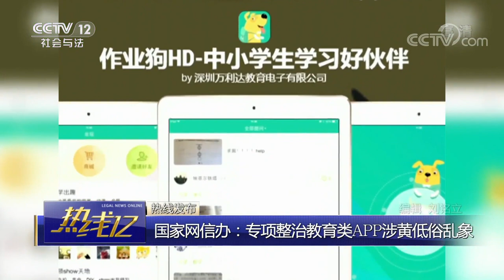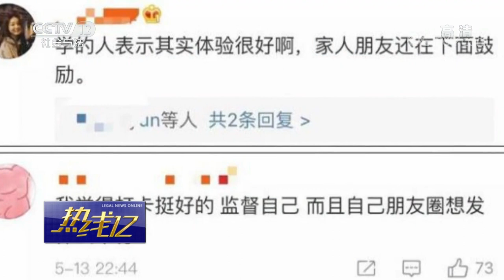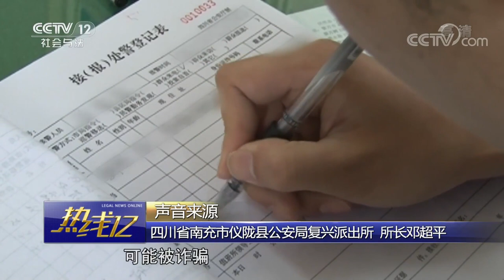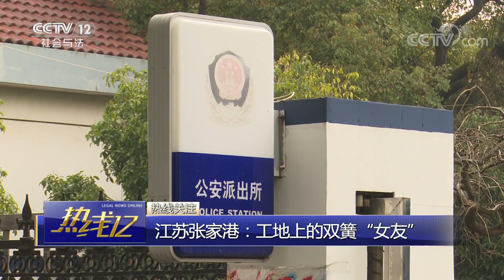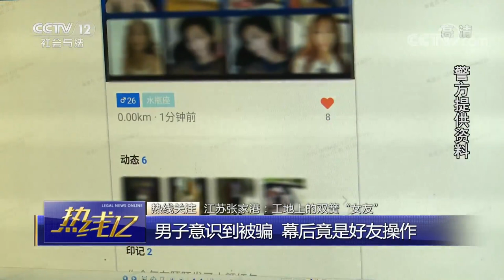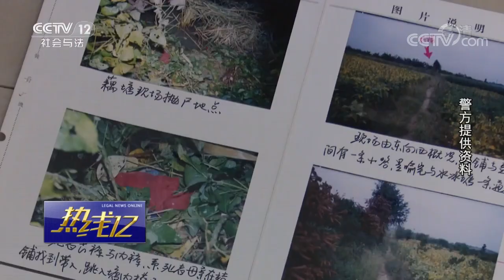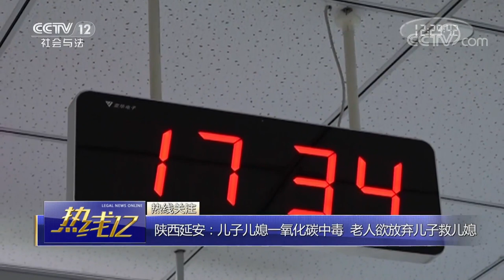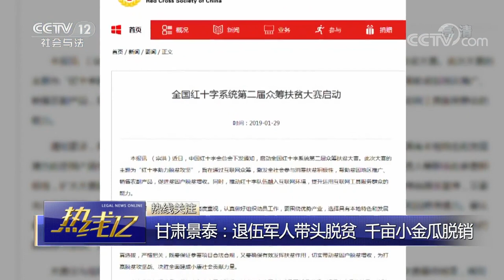《热线12》微信治理利诱分享朋友圈打卡行为 20190516 | CCTV社会与法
本期节目主要内容：
01:02 热线发布——司法部：全国取消“奇葩证明”一万多项；
01:24 国家网信办：专项整治教育类APP涉黄低俗乱象；
01:57 湖北武汉：考研分数被修改，涉及200多名考生；
06:03 微信治理利诱分享朋友圈打卡行为。